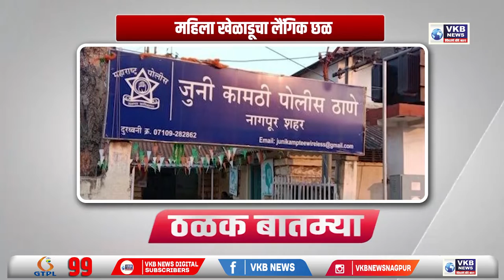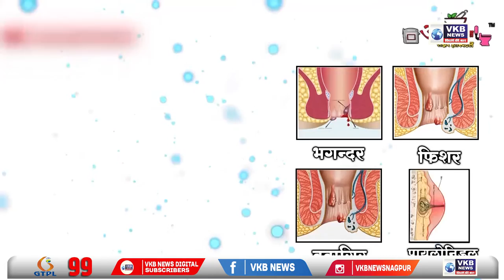शिंदे - फडणवीस सरकारचा विस्तार, 18 मंत्र्यांनी घेतली कॅबिनेटची शपथ | Marathi Primetime